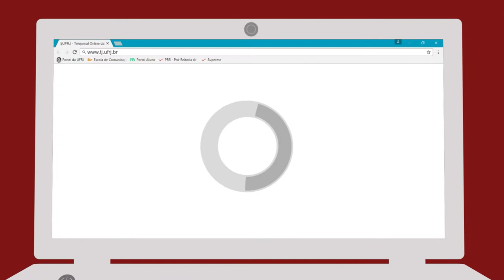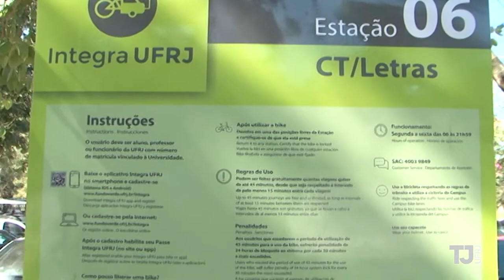Bicicletas aumentam mobilidade no Fundão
Elas chegaram! As novas bicicletas no Fundão são uma iniciativa do Projeto Integra UFRJ, destinado a melhorar a mobilidade nos campi da Universidade de forma sustentável.

O TJ foi saber mais e testar o meio de transporte, que pode ser utilizado por todos os alunos e professores da UFRJ. Vem conferir!

• EQUIPE
Repórter: Gabriela Morgado
Câmera: Jaques Cavalcanti
Edição: Ingrid Mariz